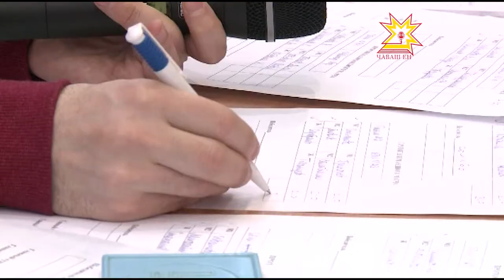Республика 02.02.2017 на чувашском языке. Вечерний выпуск